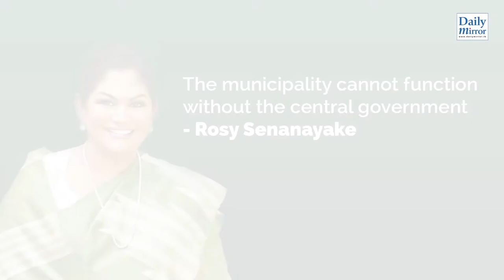The municipality cannot function without the central government : Rosy Senanayake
UNP Mayoral candidate Rosy Senanayake is gearing up for the upcoming poll. Making a change in the political landscape, if elected to office, Rosy will be the first female mayor of Colombo.